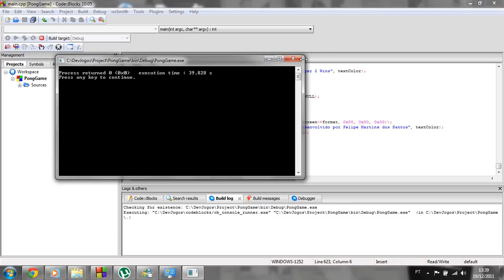Pong_Video.wmv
Jogo Pong que desenvolvi utilizando C++ e SDL.